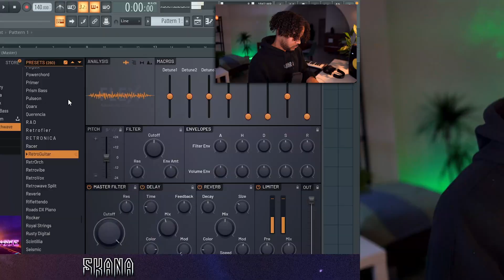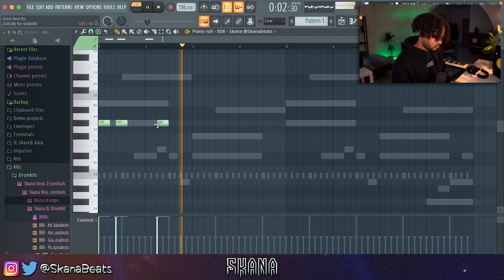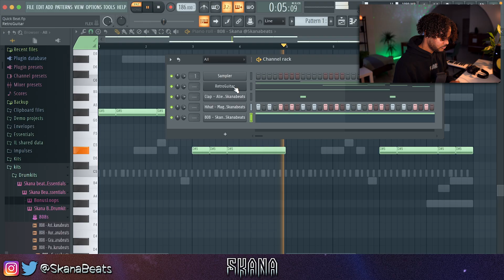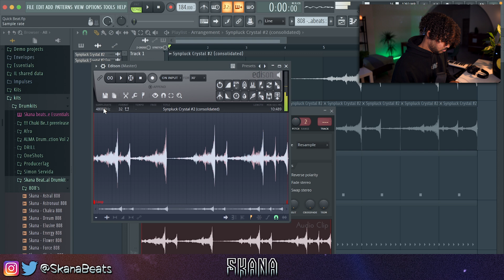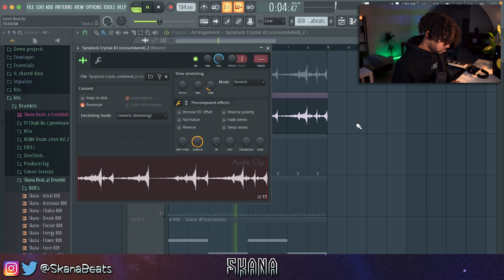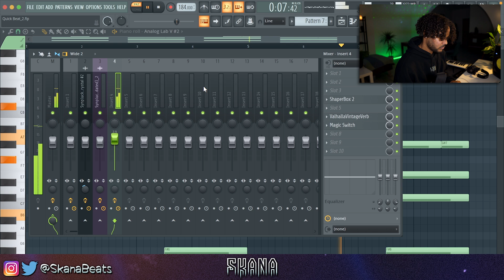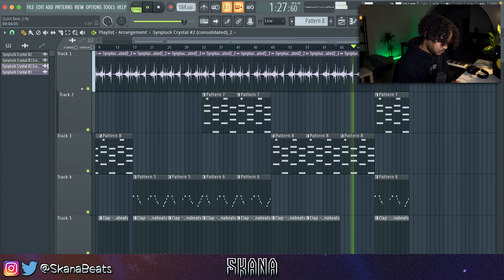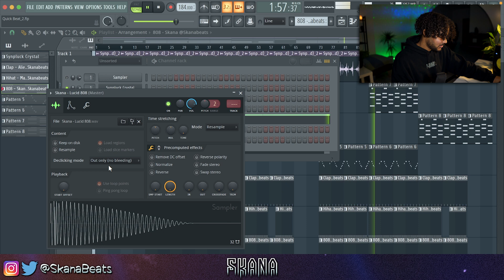How PIERRE BOURNE Makes HARD BEATS & MELODIES For PLAYBOI CARTI From SCRATCH | FL Studio Tutorial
In this video I show you guys how to make hard beats in the style of Pierre Bourne from scratch inside fl studio 20. The beat is really a playboi carti type beat. I start with making a melody using flex inside fl studio 20. After that I drop down the sample rate and reverse the melody. I add a crazy lead sound and arp from analog lab to give the melody extra sauce. The finish of the beat we are adding some crazy hard knocking drums.

Tags (ignore)
gunna tutorial
baby lil baby tutorial
dababy baby lil baby tutorial how to
bell lil baby type beat
808 mafia sample tutorial loop breakdown